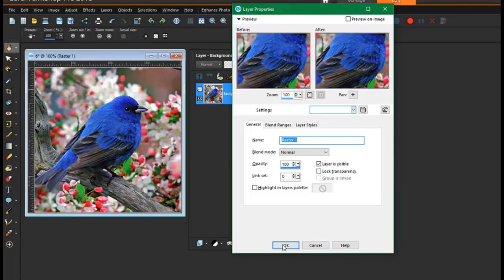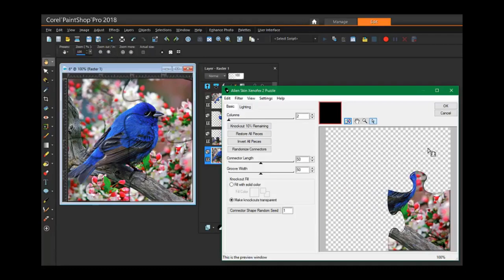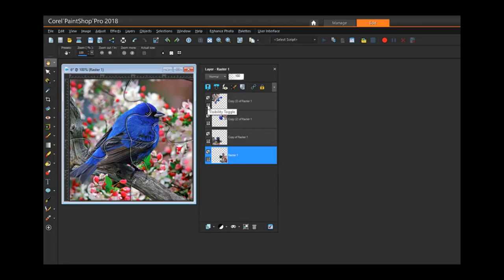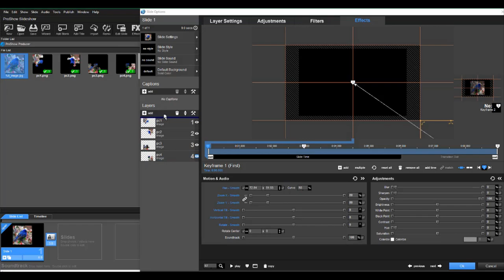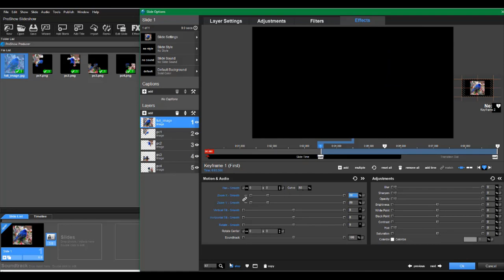Jigsaw Puzzle Effects-Proshow Producer tutorial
or you can use instead:
Av Bros Puzzle Plug-in